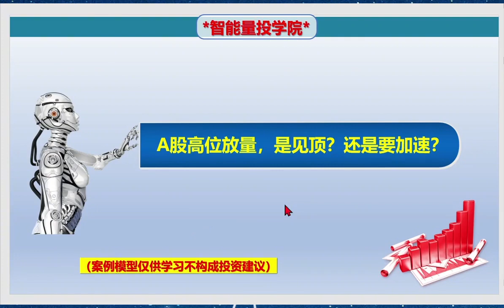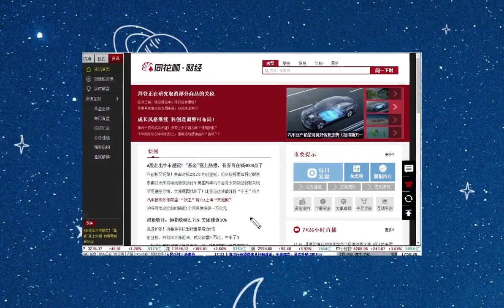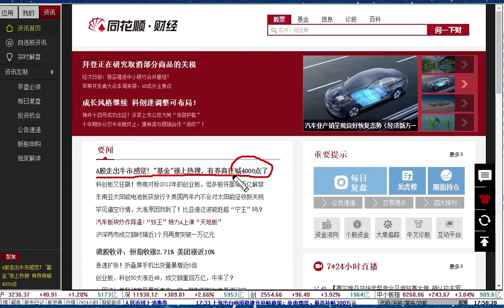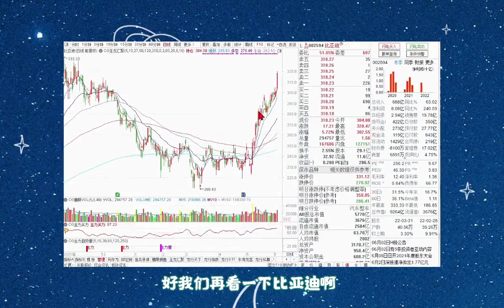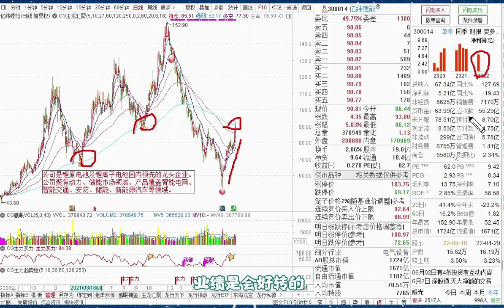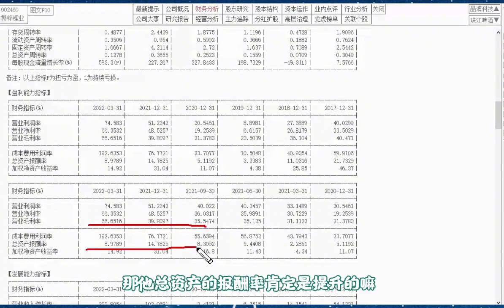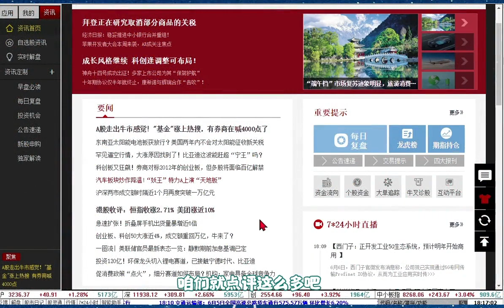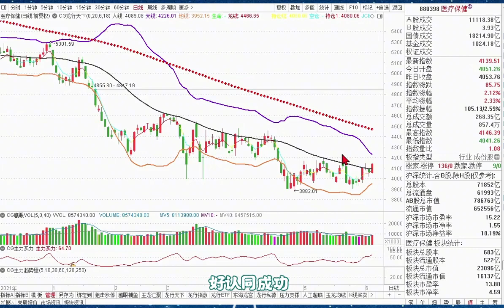A股高位放量，是见顶？还是要加速？